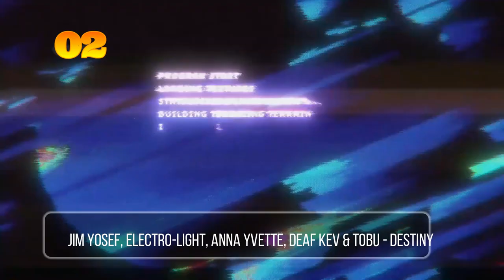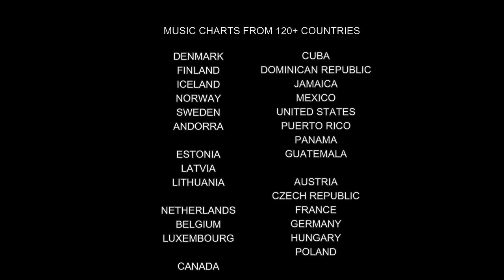LATVIA 🇱🇻 TOP 40 SONGS - MUSIC CHART 2021 (POPNABLE LATVIA)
Top 100 Songs Latvia , 13/09/2021
The Latvian Top 100 Songs music chart is compiled and based on the most popular songs for 13/09/2021. It is a daily chart release. Discover the most popular top 100 entries of Latvia. The best Latvian songs on 13 September 2021. Latvian Top 100 Chart lists the best performed music videos measured on a daily basis. Explore the most streamed and viewed singles from Latvia. These are the well-trending Latvian releases for 13 September 2021. Find regional songs sung in Latvian . Top 100 Latvia Songs Chart is related to " Latgalians latvian Latgalian" topics.